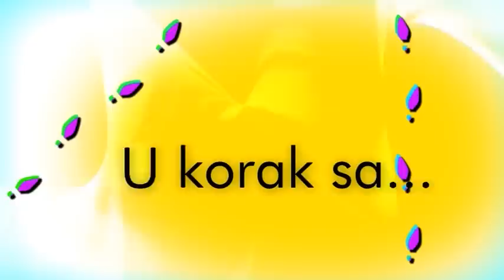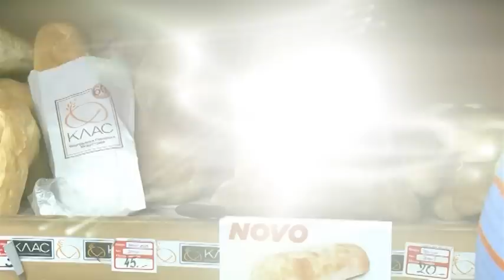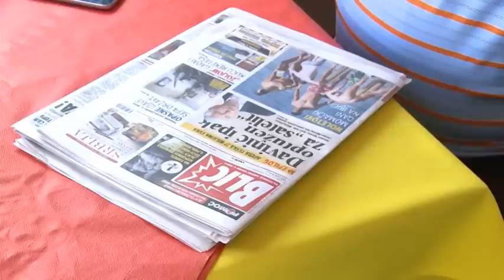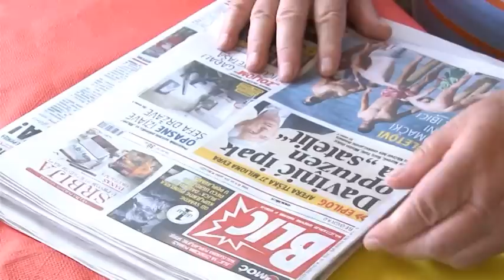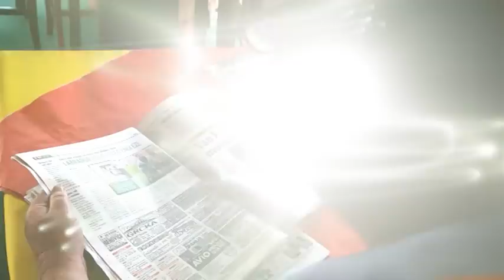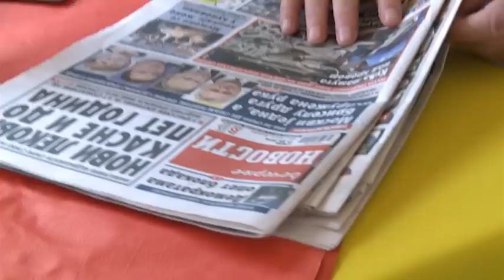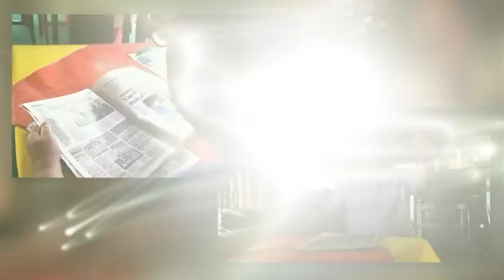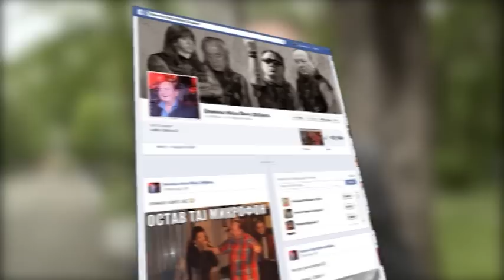Bora Drljaca - U korak sa - Cela Emisija - (TV Grand 14.06.2014.)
GRAND NARODNA TELEVIZIJA ZA CEO SVET

Satelit: Eutelsat 16A
Frekvencija: 10972 MHz
Polarizacija: Vertikalna
SR: 27500
FEC: 5/6
SID: 1306

Srbija:
Analogna
SBB -- svi gradovi
KDS
JET TV
Digitalna - Pozicija 211
D3
Beogrid
D3i
D3Go

Hrvatska:
Total TV

Bosna i Hercegovina:
Telemach

Slovenija:
Telemach